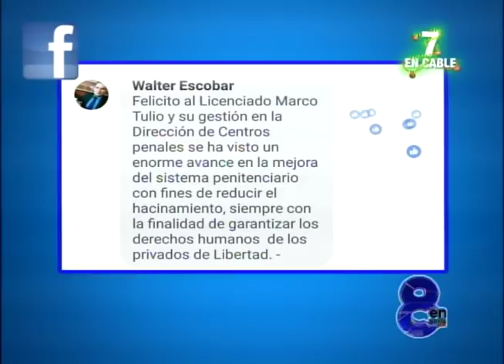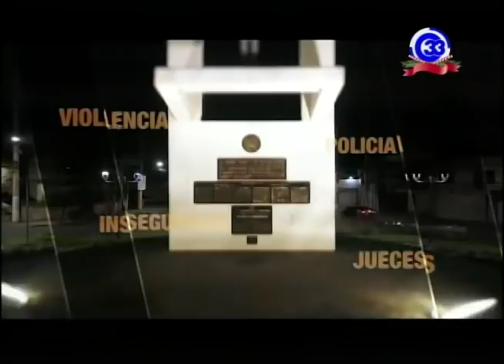8EnPunto| Medidas para enfrentar la crisis por el hacinamiento en las cárceles del país.